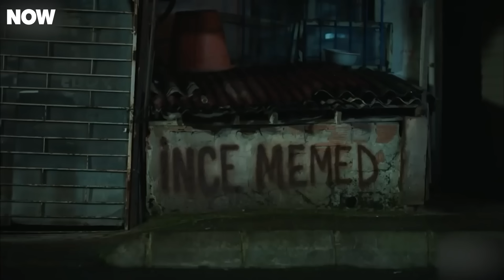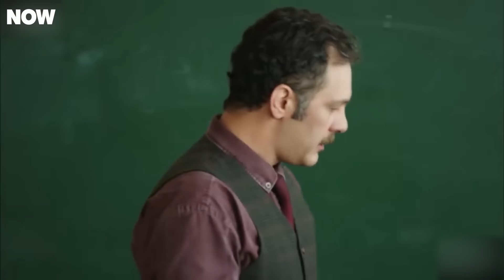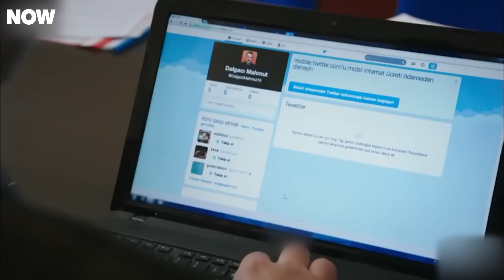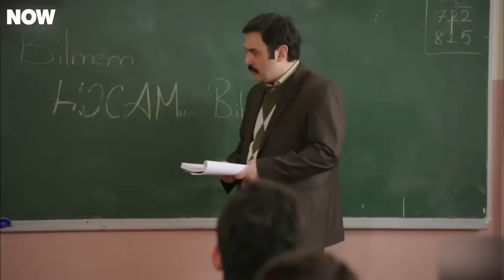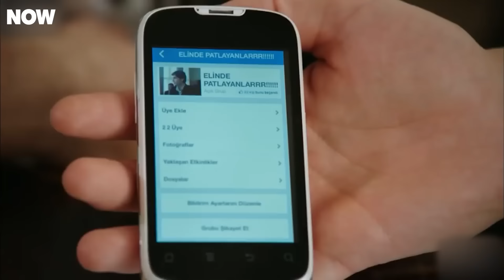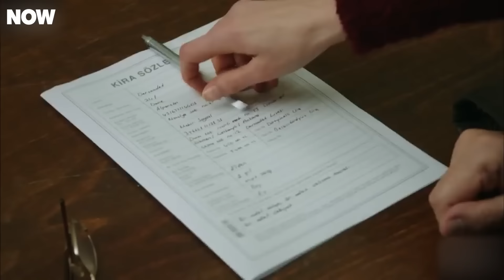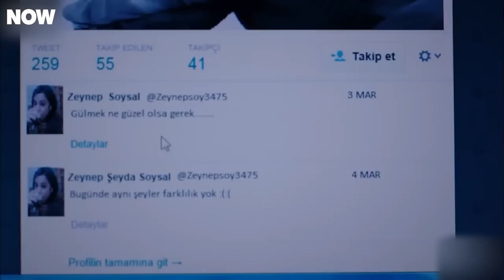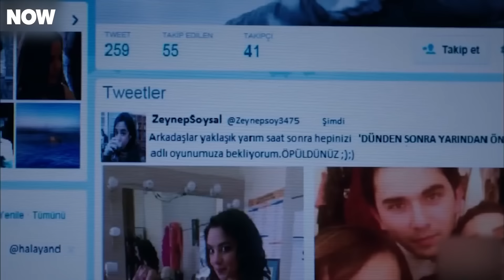Not Defteri 2. Bölüm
Oyuncular: Fatih Al, Ebru Özkan, Tarık Ündüz, Ekin Mert Daymaz, Beste Kökdemir, Feyzan Soykan, Ümit Atalay, Emir Özden

KÜNYE
YAPIM: AVŞAR FİLM
YAPIMCI: ŞÜKRÜ AVŞAR
YÖNETMEN: ILGAZ GİRİTLİOĞLU
SENARYO: ALPHAN DİKMEN - BAŞAK ANİGÜN
UYGULAYICI YAPIMCI: MURAT KAHRAMAN ÖZALP
MÜZİSYEN: HAREMS
TÜR: GENÇLİK